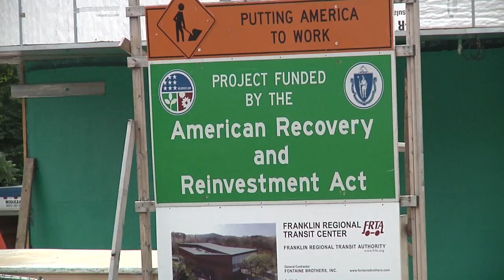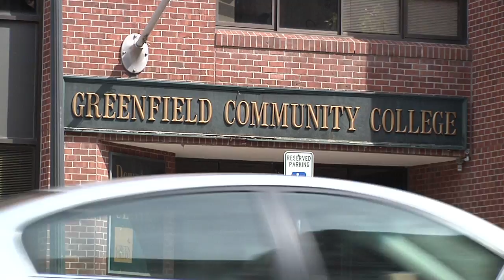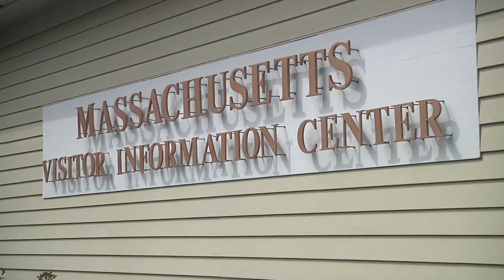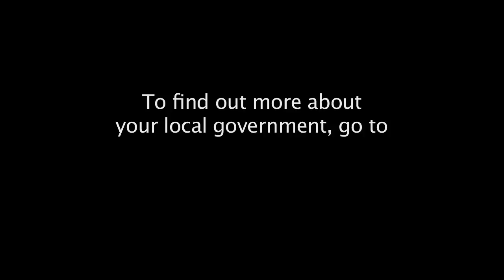Economic & Community Development in Greenfield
Senator Rosenberg worked to get hundreds of millions of dollars worth of funding for Greenfield Community College capital projects, including the downtown center.